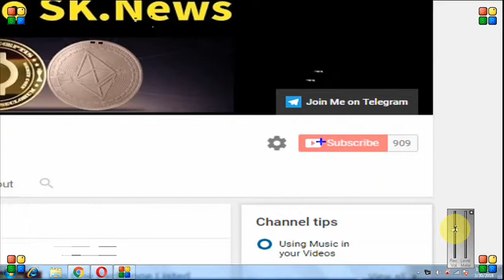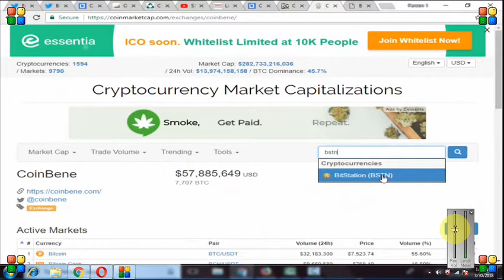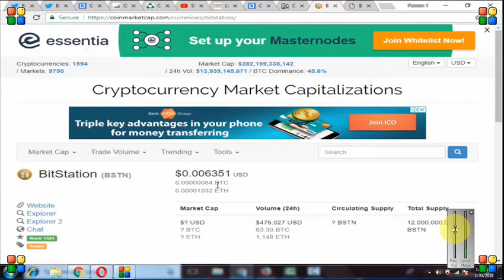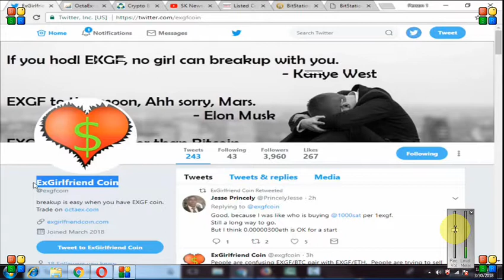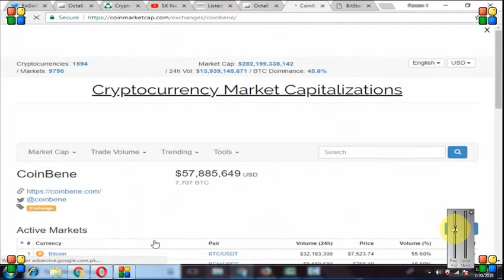GOOD NEWS || EXGIRLFREIND COIN LIST ON OCTAEX`EXCHANGE || BITSTATION(BSTN) LIST IN COINBENE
SEE VARIOUS COINS EXCHANGE LIST..//
** NOTE BSTN WIILL BE LIST ON HITBTC.. (HOLD YOUR COIN)